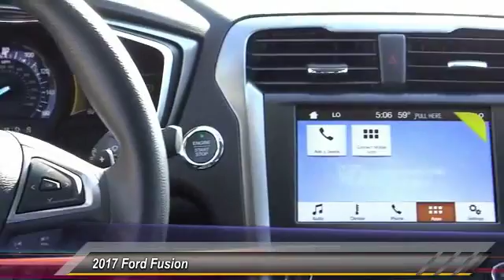2017 Ford Fusion COSTA MESA,NEWPORT BEACH,HUNTINGTON BEACH & IRVINE H275275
2017 Ford Fusion SE FWD

THEODORE ROBINS FORD PROUDLY SERVING COSTA MESA, HUNTINGTON BEACH, IRVINE, NEWPORT BEACH, ORANGE COUNTY, AND SURROUNDING SOUTHERN CALIFORNIA LOCATIONS. THIS SILVER 2017 Ford FUSION IS EQUIPPED WITH A 4 Cylinder Engine, AUTOMATIC TRANSMISSION, AND RECEIVES AN ESTIMATED 22 City/34 Hwy MPG. 2017 Ford FUSION SE FWD Stock #: H275275 | VIN: 3FA6P0HDXHR275275 | 2017 Ford Fusion SE FWD Theodore Robins Ford